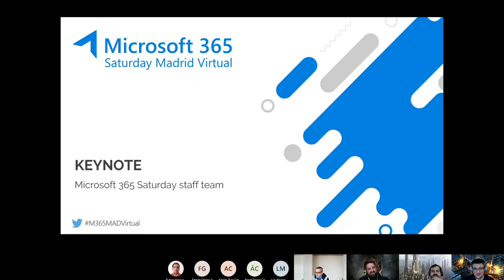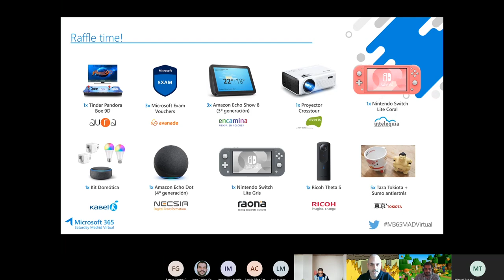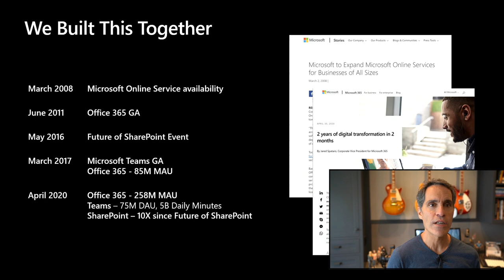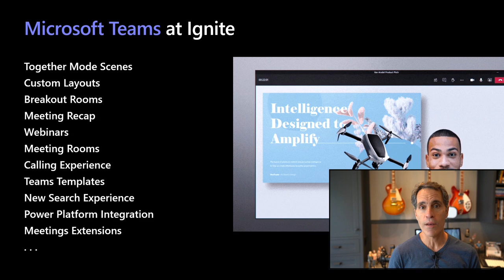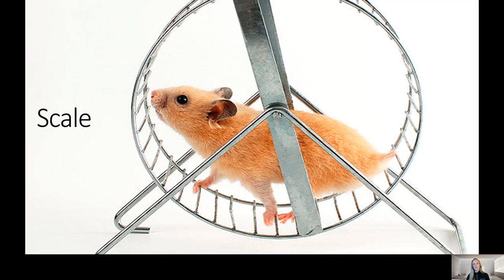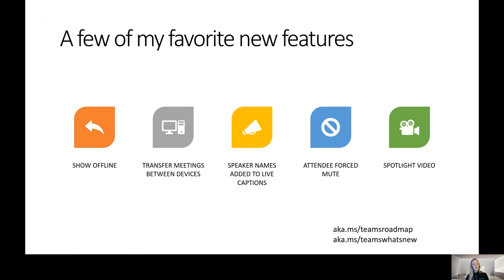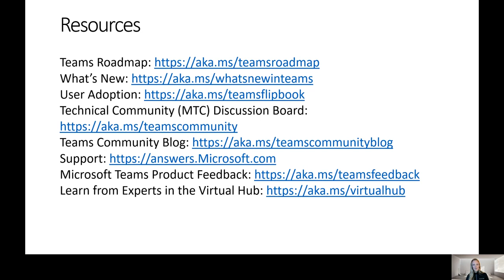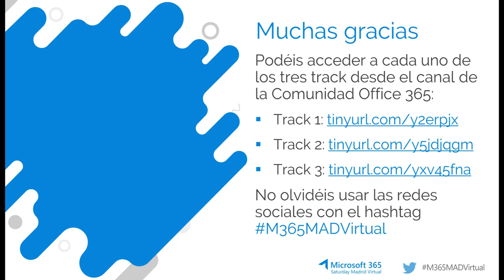Microsoft 365 Saturday Madrid Virtual - KeyNote - Nov 2020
De la mano de los miembros de la Comunidad junto con Jeff Teeper & Laurie daremos el pistoletazo de salida a esta nueva edición del M365 Virtual